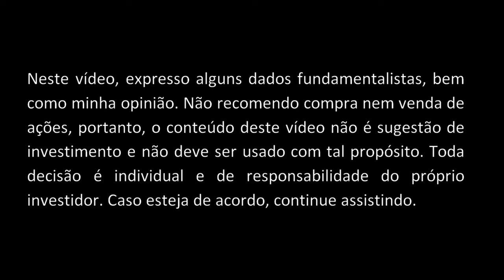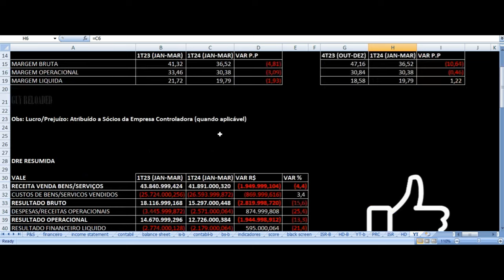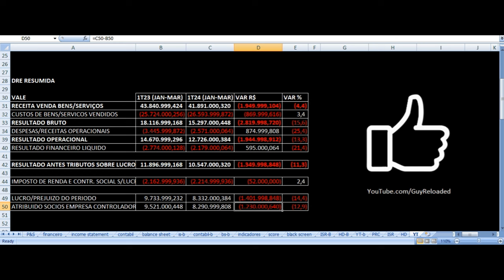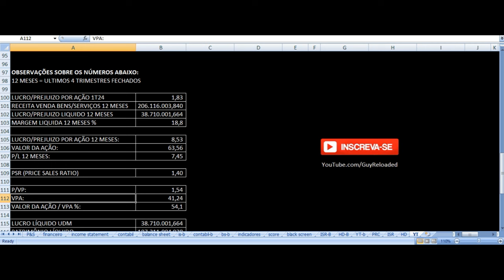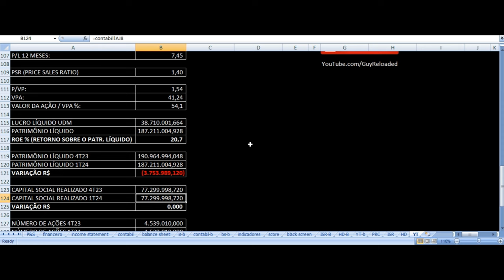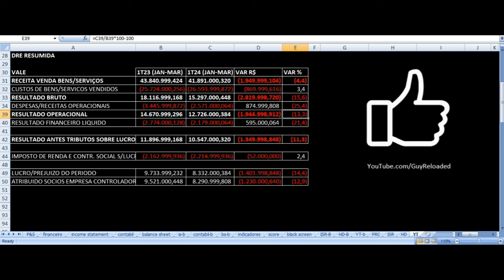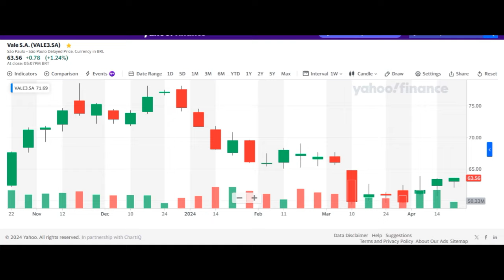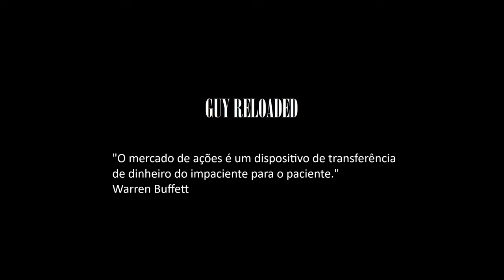Vale S.A. - Resultados 1T24 2024. Vale Investir Nas Ações VALE3? Análise Fundamentalista